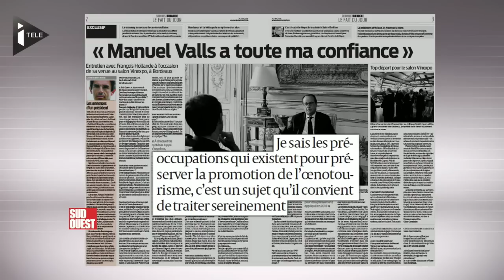Hollande prévoit le prélèvement de l'impôt à la source dès 2018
Dans une interview au journal Sud-Ouest, le président annonce que le prélèvement de l'impôt à la source sera appliquée à partir de 2018, car il faut du temps pour la mettre en place. François Hollande revient également sur la polémique autour de l'assouplissement sur la publicité pour les alcools. Le chef de l'Etat réagit aussi au déplacement de Manuel Valls à Berlin pour la finale de la Ligue des champions.